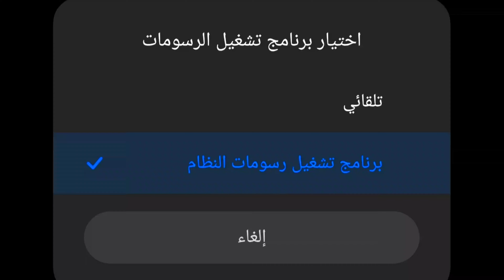اعدادات الهيدشوت في فري فاير التحديث الجديد - اعدادات فري فاير -اعدادات الهيدشوت-الذئب الوحيد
اعدادات الهيدشوت في فري فاير,اعدادات فري فاير,فري فاير,اعدادات الهيدشوت,اعدادات الهيدشوت في فري فاير التحديث الجديد
تشاهدون في هذا الفيديو اعدادات الهيدشوت في فري فاير التحديث الجديد واعدادات فري فاير واعدادات الهيدشوت واعدادات الهيدشوت في فري فاير تمت تجربه الاعدادات في مود الذئب الوحيد في فري فاير
In this video, you see the headshot settings in Free Fire, the new update, Free Fire settings, headshot settings, and headshot settings in Free Fire. The settings have been tried in the lone wolf mod in Free Fire